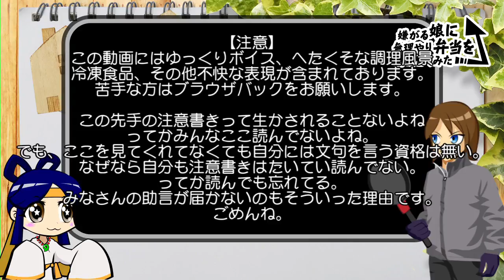姉のおなかをふくらませるのは僕の鶏のすっぱ煮【嫌がる娘に無理やり弁当をもたせてみた】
すいませんキャラクター人気投票動画作成進んでないです。